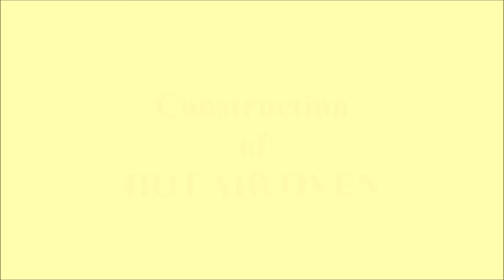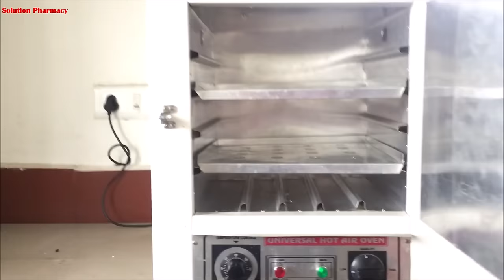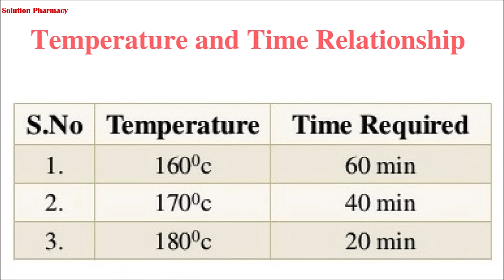Sterilization | Dry Heat Sterilization | Hot Air Oven Parts and Function | Sterilization Techniques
This video is also available in ENGLISH Dry Heat Sterilization (Hot Air Oven) = Construction and Working (ENGLISH) By Solution Pharmacy

Sterilization (or sterilization) refers to any process that eliminates, removes, kills, or deactivates all forms of life and other biological agents such as fungi, bacteria, viruses, spore forms, prions, unicellular eukaryotic organisms such as Plasmodium, etc.

Dry heat sterilization (killing or removal of all microorganisms, including bacterial spores) technique requires longer exposure time (1.5 to 3 hours) and higher temperatures than moist heat sterilization. Various available methods of dry heat sterilization are; hot air oven, incineration, flaming (wire loop), etc.Dry heat ovens are used to sterilize items that might be damaged by moist heat or that are impenetrable to moist heat (e.g., powders, petroleum products, sharp instruments).

A hot air oven is a type of dry heat sterilization. Dry heat sterilization is used on equipment that cannot be wet and on material that will not melt, catch fire, or change form when exposed to high temperatures. Moist heat sterilization uses water to boil items or steam them to sterilize and doesn't take as long as dry heat sterilization. Examples of items that aren't sterilized in a hot air oven are surgical dressings, rubber items, or plastic material.

Items that are sterilized in a hot air oven include:
1. Glassware (like petri dishes, flasks, pipettes, and test tubes)
2. Powders (like starch, zinc oxide, and sulfadiazine)
3. Materials that contain oils
4. Metal equipment (like scalpels, scissors, and blades)

Hot air ovens use extremely high temperatures over several hours to destroy microorganisms and bacterial spores. The ovens use conduction to sterilize items by heating the outside surfaces of the item, which then absorbs the heat and moves it towards the center of the item.

The commonly-used temperatures and time that hot air ovens need to sterilize materials is 170 degrees Celsius for 30 minutes, 160 degrees Celsius for 60 minutes, and 150 degrees Celsius for 150 minutes.

Hot air ovens sterilize equipment over long periods of time, so she has to be organized in determining what items will be sterilized at what time. This depends on when the equipment needs to be available again. Gina's manager now explains the different types of hot air ovens